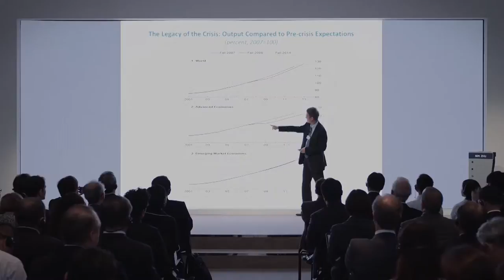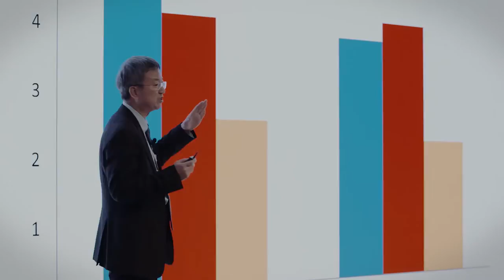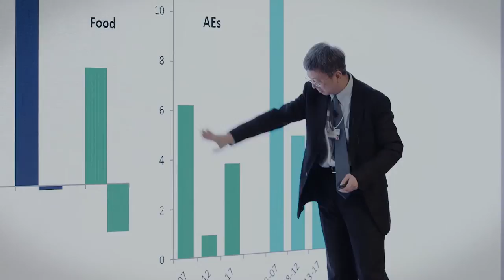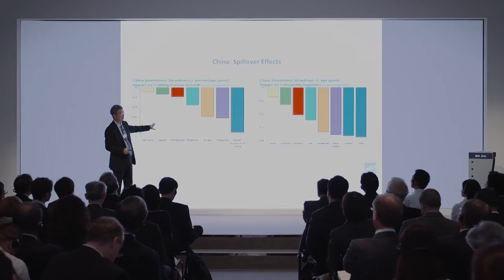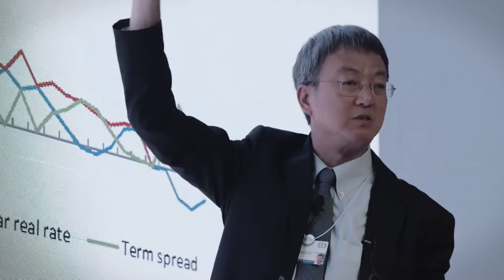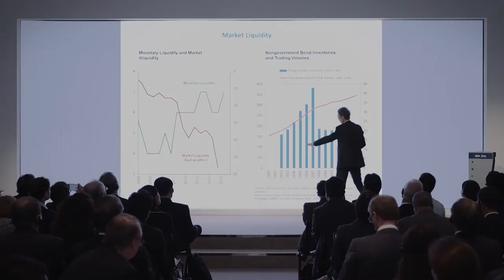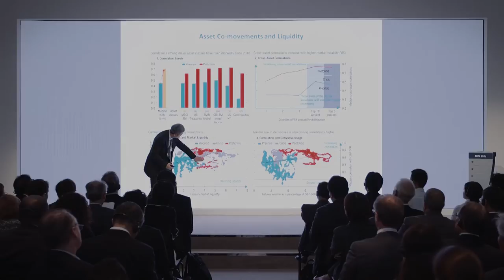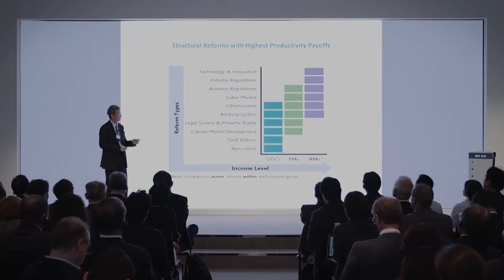Rethinking Global Growth | Min Zhu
Min Zhu, deputy managing director at the International Monetary Fund, discusses ongoing structural changes in the global economy. In this video for the World Economic Forum, Min Zhu, exposes the deep scars and challenges left by the recent financial crisis, and says global cooperation for structural reform will be key for a return to growth.

Watch the full presentation above, or read some quotes below.

On underperforming economies
“The global GDP level today is a big drop and it remains under the trend. This is a big gap - we lost all those global GDP in the past seven or eight years permanently. This is very important to understand. This crisis leaves a much deeper scar than anyone ever thought across the whole world, even emerging markets. We permanently lost such a big chunk of real global GDP forever. So we operate the whole global economy at a lower level, that's a very important concept. Because of that all the countries today run under their potential output, so they have an output gap.”

“You see all the advanced economies run under their potential, roughly by one and a half a percent. Even in advanced economies, China is still one percentage point under their potential. The whole world runs under their potential, and the output gap is still quite big.”

“Why do we have such low potential growth? Number one, investments are lower. In the US and Europe, investments are lower. Investments are only higher in China, Brazil and Russia. But in China’s investments are way too high, and need further adjustment. Also trade growth is slower. Trade growth is normally always stronger than global growth rates, but now trade growth is slower than global GDP growth for the first time in thirty years.”

On potential for growth
“The real issues we tried to figure out what will be the potential growth for the next five years? When we talk about potential growth, basically we talk about the potential capital, and productivity growth rates. Potential growth is a concept to match the capacity, to match how much the system can grow. This is a very important concept - this is the base for the growth.”

“Why then do we see the potential capital growth weakening, which is showing investments as lower. We see the labor supplies have weakened dramatically in advanced economies, because of demographic changes and ageing. The issue is that productivity growth is weakening over the whole world. Productivity growth is lower everywhere: in advanced economies, in US, in Europe, in the UK, emerging markets in China in Brazil, Russia, everywhere.”

“The key issue is how can we promote productivity growth? If you look for the five years, you’ll see the potential growth still depends heavily on the productivity growth. That's the real challenge for the next five years. Because emerging market lost quite a bit of potential growth rates. Why have emerging markets slowed down? That’s very simple. In the past ten years, oil and commodity prices have been much higher, and they are now lower. The food price was high. So the commodity cycle is over, and trade value is much lower today. It’s the same for advanced economy. So the external environment is really changed because super commodity cycle is over, trade is weaker and lower interest rate environment is over. Those are big changes with an impact on emerging markets. Advanced economies also have a negative impact on emerging markets and vice versa. We really live together now; we are all linked together.”

On debt
“When we move to financial sectors, what we saw is that central bank balances expanded dramatically, particularly in Japan and in all the advanced economies. Roughly an increase from 5% of GDP to 15% of GDP. The key figure is the government debt level. The government debt is way higher than WW1 level, and almost as high as WW2. It’s hard to believe how high governments debts are today. Even in emerging market, debt level is way too high. The high debt level has quite a few impacts. The one key issue is when you have high debt, you have to pay high interest rates. In advanced economies is 2007, the total government debt was 71.6% of GDP. Today, it’s roughly 104.6 % of GDP, so debt has increased roughly 40%. But interest payments were 2.9% in 2007 and are 2.9% today. So, debt has increased by 40% but interest rates remain very low.”